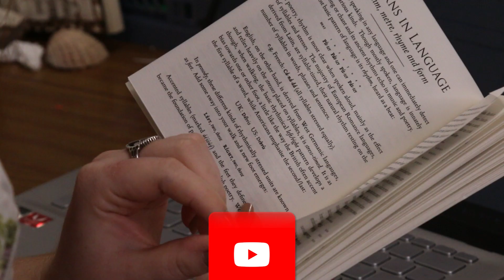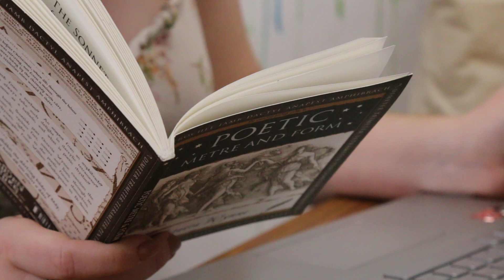Why Study BA (Hons) Fine Art at University Centre Hastings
► Our Fine Art Practice course will develop your knowledge and understanding of what makes contemporary art and provide you with the skills and inspiration to create it.